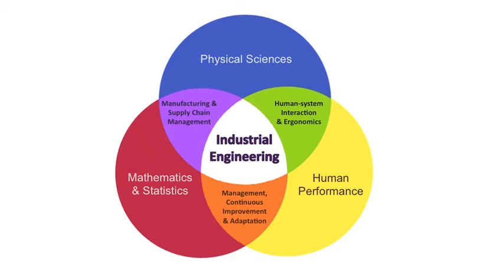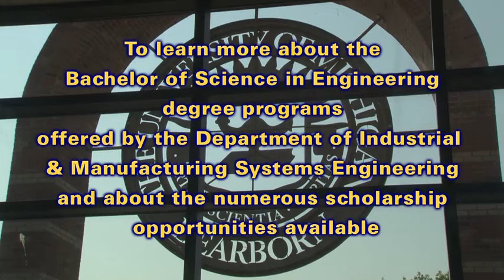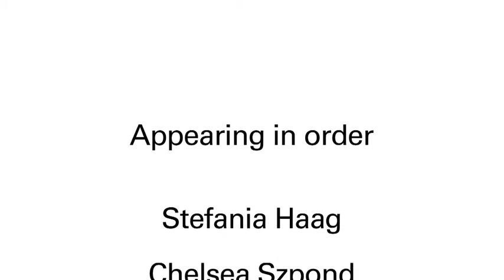What is Industrial Engineering?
University of Michigan-Dearborn Industrial Engineering students explain what it means to be an Industrial Engineer.

This video was created by UM-Dearborn's chapter of Alpha Pi Mu-Industrial Engineering Honor Society.